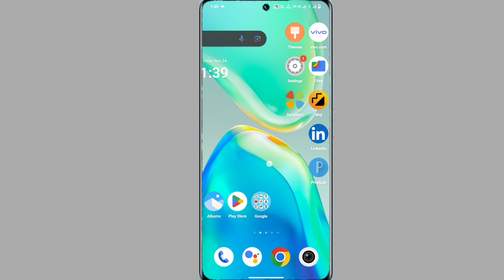vivo v29 number block kaise kare | vivo v29 number block unblock setting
Vivo V29 Number Block Kaise Kare
How To Block Number Vivo V29
Vivo V29 Unblock Number Kaise Kare
How To Check Block List Vivo V29
Vivo V29 Number Ko Block Kaise Karte Hai
Number Block list Setting Vivo V29 Phone

My Camera

My Trypod
My Light